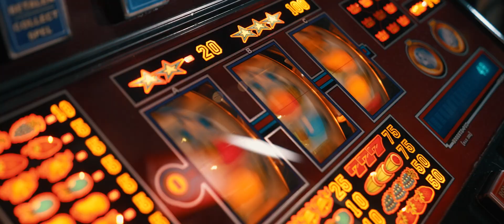Jordi Falcon - Liegen En Bedriegen (officiële videoclip)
Jordi Falcon - Liegen En Bedriegen

De nieuwe single van Jordi Falcon heet ‘Liegen En Bedriegen’ en is afkomstig van zijn meest recente album ‘Verlangen’. ‘Liegen En Bedriegen’ bleek al meteen een van de favoriete album tracks, en daarom is er nu gekozen om deze als single te releasen. Net zoals Jordi’s grootste hit ‘Weerstaan’ is ook ‘Liegen En Bedriegen’ geschreven door Alie Bakker en geproduceerd door Sonic Solutions. Filmcreatie zorgde voor een mooie videoclip en hiermee is Jordi Falcon er weer klaar voor om de play- en hit-lijsten te bestormen.
‘Liegen En Bedriegen’ verschijnt via Hit It! Music en is vanaf nu overal te downloaden en te streamen.

Productie: Sonic Solutions
Videoclip: Filmcreatie, 's Hertogenbosch